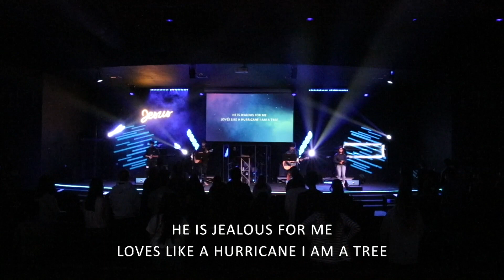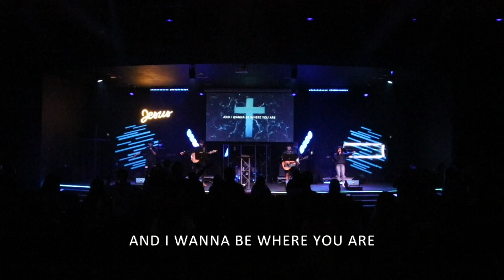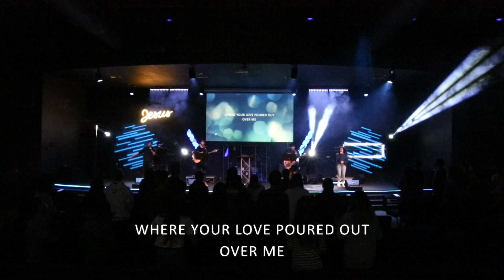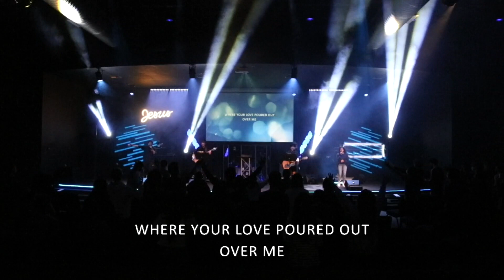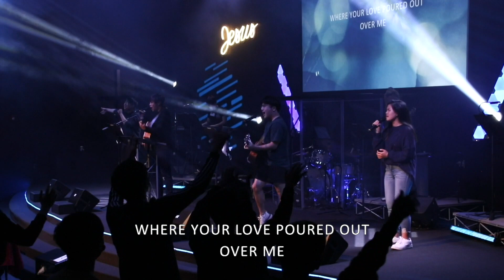SNY Good Friday Praise 2021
SNY Ministry
Good Friday Worship 4.3.21

Praise Setlist
Come to My Rescue
Man of Sorrow